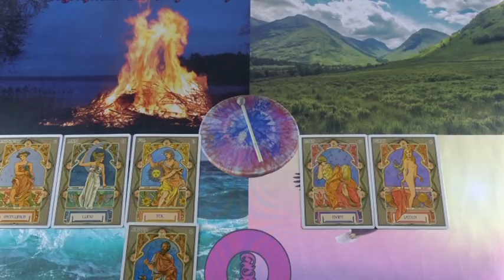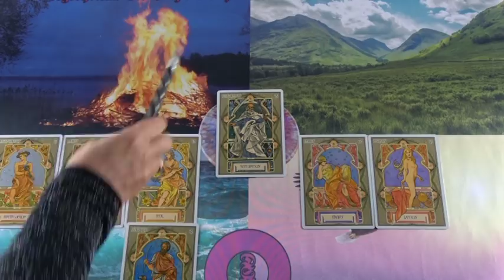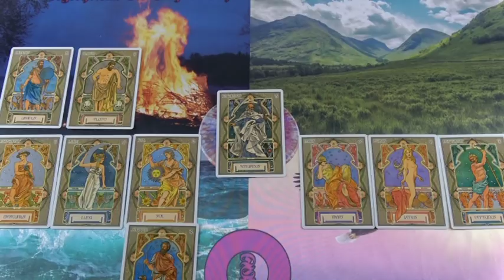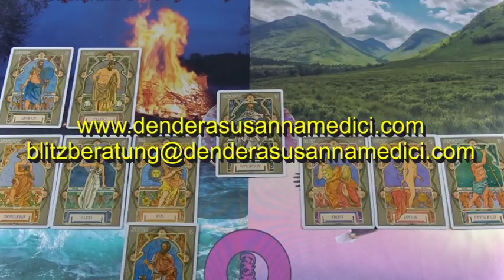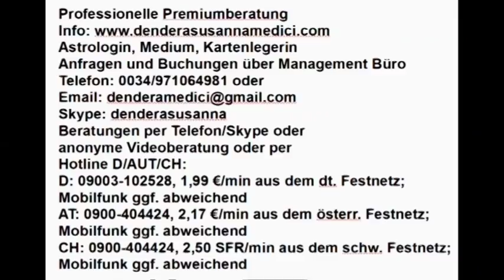Tagesenergie: 07.12.2018 (Freitag)